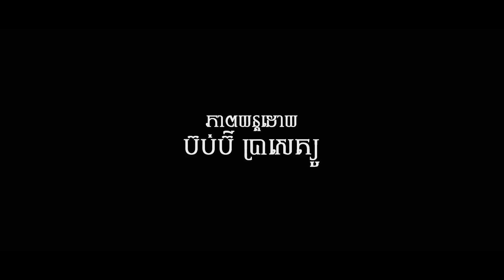Pamali 2: ភូមិខ្មោច - Trailer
ចាក់បញ្ចាំងនៅគ្រប់រោងភាពយន្ត លេជេន ពីថ្ងៃទី ២៥  ធ្នូ ២០២៣ នេះតទៅ។
In Legend Cinemas from December 25, 2023.